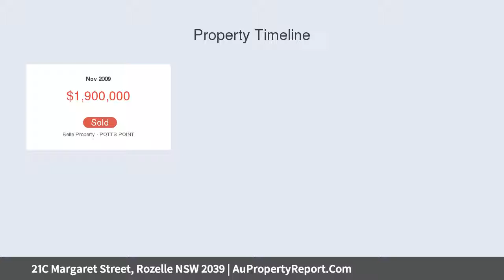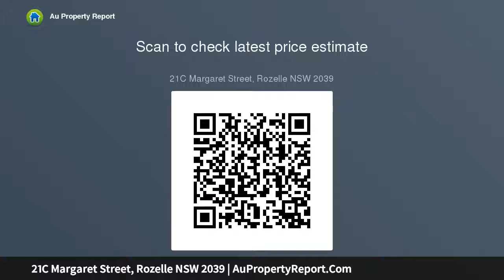21C Margaret Street, Rozelle NSW 2039 | AuPropertyReport.Com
21C Margaret Street, Rozelle NSW 2039
Property Type: house
Bedrooms: 3
Bathrooms: 3
Car Space: 2
A glamorous entertainer with rooftop pool